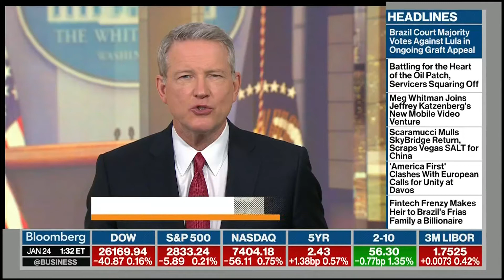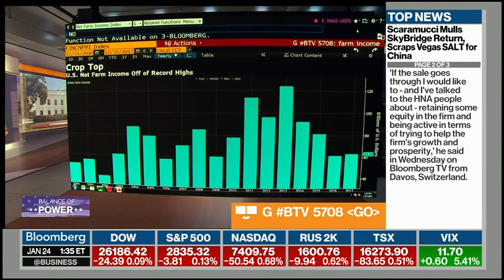Sen. Moran Joins Bloomberg TV to Discuss NAFTA, Importance of Trade in Kansas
Sen. Jerry Moran joined Bloomberg TV on January 24, 2018 to discuss NAFTA and outline the importance of trade in Kansas.